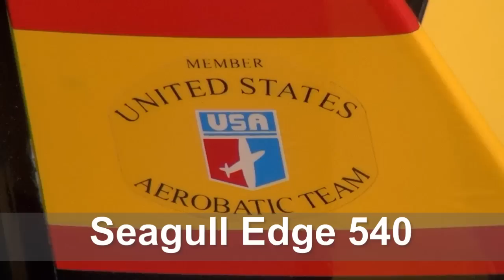Seagull Edge 540 with OS 160 FX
Seagull Edge 540 with OS 160